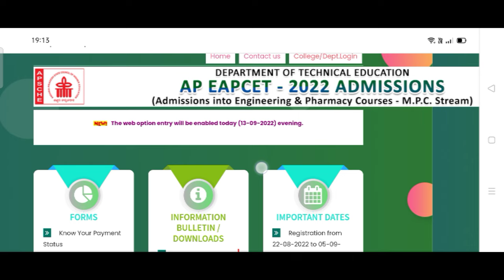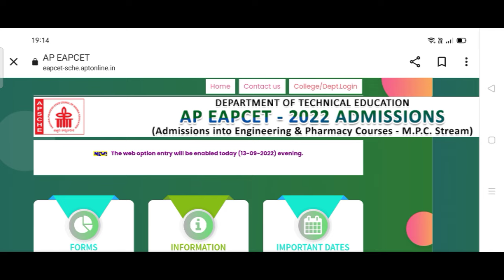AP Eamcet 2022 Wep Options Date Latest Update || AP Eamcet 2022 Web options Date released?